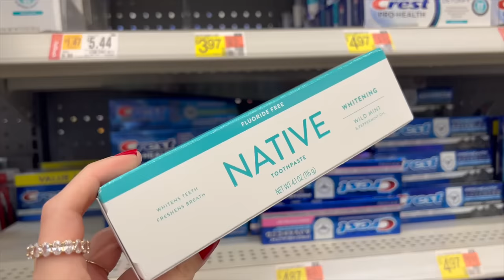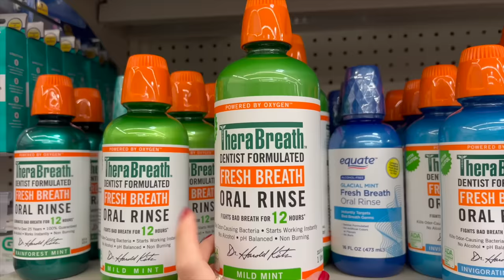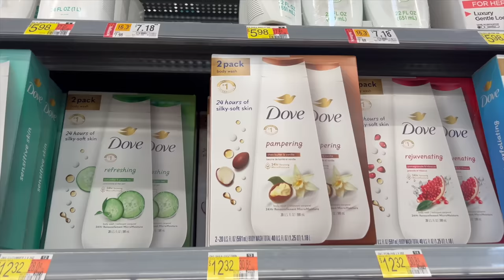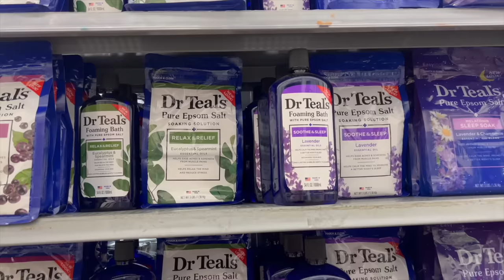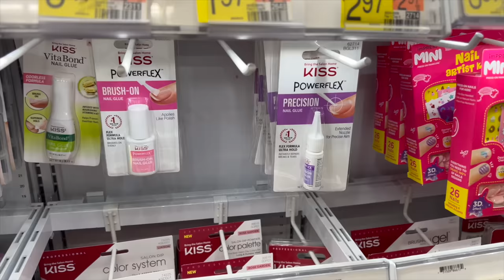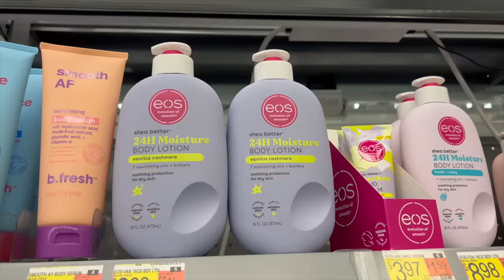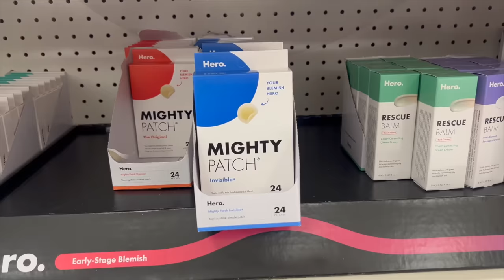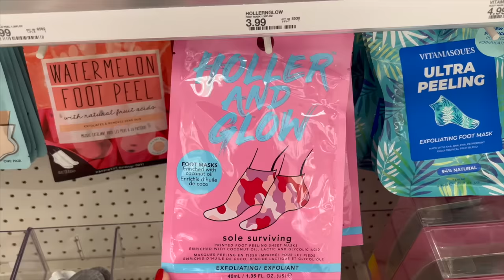lets go hygiene + self care shopping at Walmart & Target 🛁✨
- Native Toothpaste
- Tom's Toothpaste
- Therabreath Oral Rinse
- Guru Nanda Tongue Scrapers
- Dove Deodorant
- Harrys Razor
- Tree Hut Shave Oil
- Dove Body Soap
- Dove Body Wash
- Hask Tee Tree Oil Scalp Scrub
- Hask Tee Tree Oil Shampoo
- LOLA Tampons
- Always Pure Cotton Pads
- Dr. Teals Bath Salts
- Dossier Perfumes
- Kiss IMPRESS On Nails
- Frank's Body Coffee Scrub
- Tree Hut Scrub
- HERO Invisible Pimple Patches
- Naturium Cleansing Gel
- Honest Beauty Hydrogel Cream
- Honest Beauty Calm and Renew Melting Eye Balm

🩷 ABOUT ME:

Hi friends! I’m Jasmine & I am 27 and located outside of Philadelphia, Pennsylvania. On my channel you will find a variety of beauty + lifestyle videos which include lots drugstore videos, reviews, first impressions with a sprinkle of high end videos along the way as well 🥰 I hope you enjoy my beauty space. Thank you for stopping by, your support means a lot to me 💓

xoxo,

Jasmine ♡ | JuicyJas